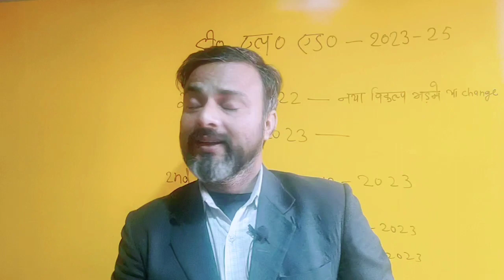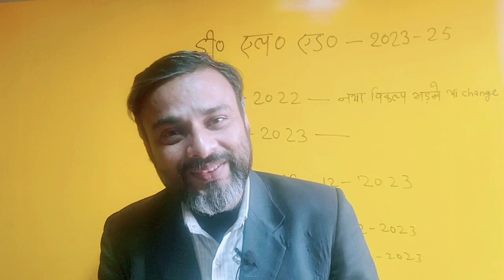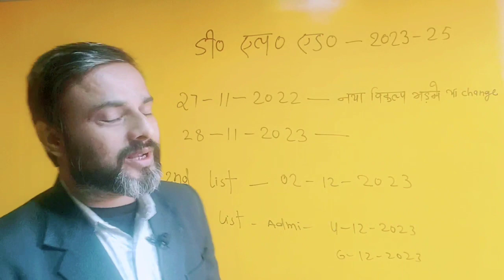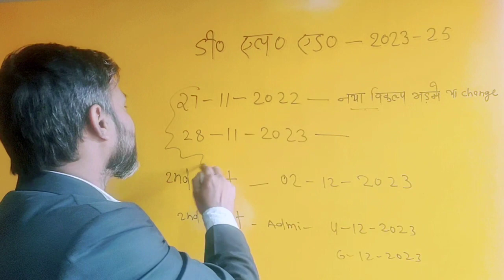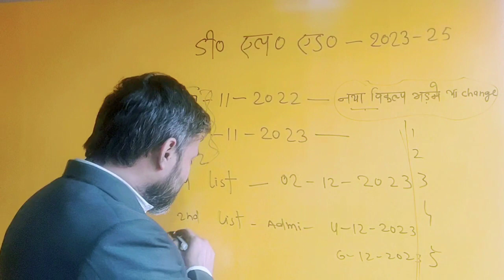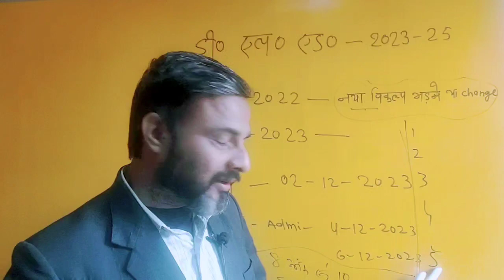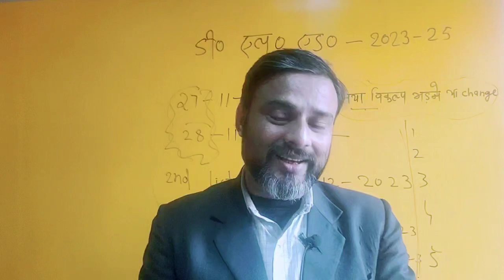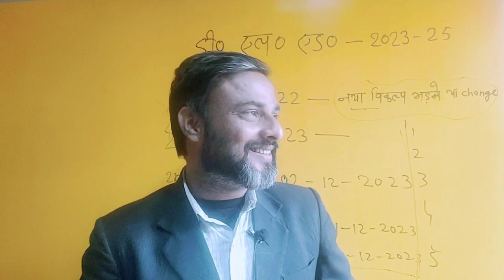Bihar Deled Second merit list 2023 .bihar Deled result 2023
bihar Deled slideup
bihar Deled cut off 2023
bihar Deled second counselling date 2023
bihar Deled government college list
bihar Deled private colleges
bihar Deled result update
bihar Deled college list update
bihar Deled kaise college ka chayan kare bihar Deled result 2023
bihar Deled government college list update
bihar Deled private colleges list update
Deled government college fee structure as well as private structure
Category College Fee
General OBC Candidate INR 11500
SC ST Divyang Candidate INR 6000
bihar Deled result kab aayega
bihar school examination board is going to declare results of Deled 2023 25 vary soon
bihar school examination board has declared